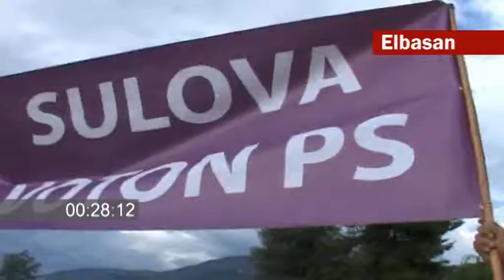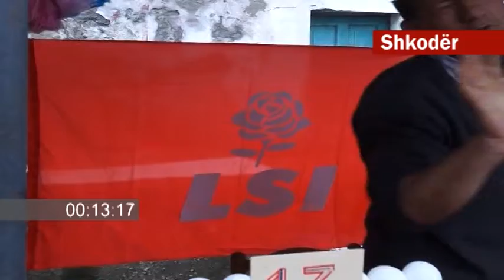Fushata e kandidateve te majte